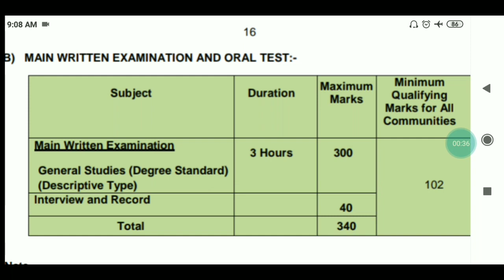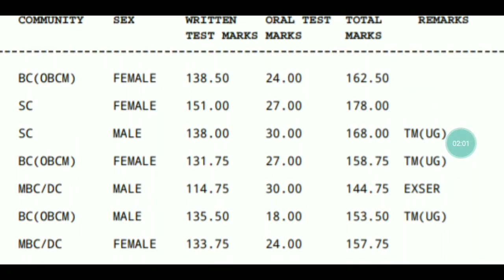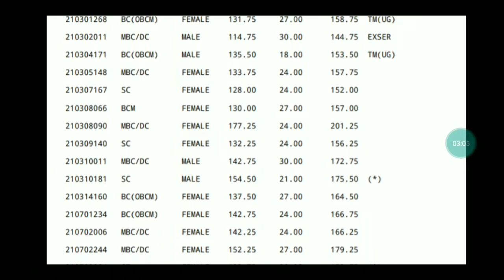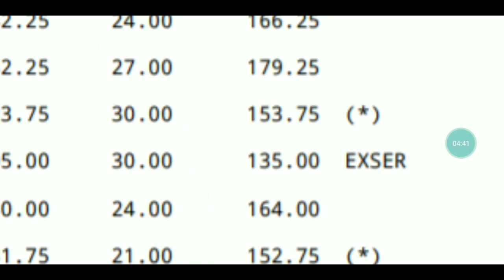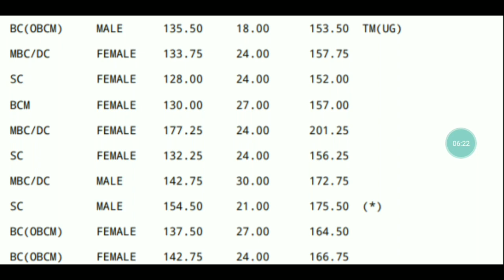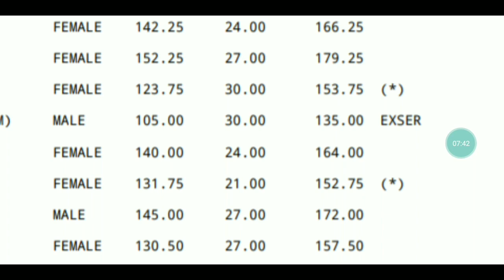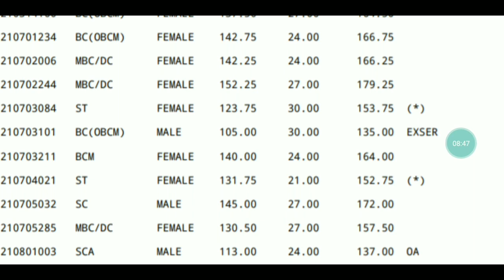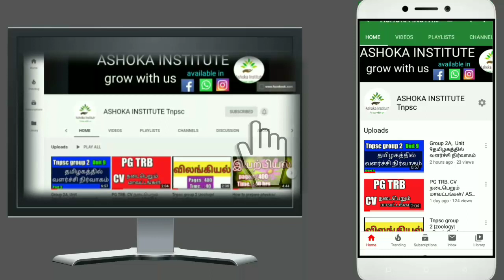Tnpsc group 2 interview post எவ்வளவு மதிப்பெண் எடுக்க வேண்டும்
This video help for tnpsc group2 aspirants how to prepare for interview exam
Tnpsc group 2 interview post cml list
Main marks
Interview mark
Total mark
Ratio of the interview list 1;2
Total page of the list 111
Interview post exam deatais
Primelary exams
Main exam
Interview
Total marks  for interview  40
இந்த வீடியோ தமிழ்நாட்டில் டிஎன்பிஎஸ்சி குரூப்-2 தேர்வுக்கு தயாராகிக் கொண்டிருக்கும் மாணவர்களுக்காக வைக்கப்பட்டுள்ளது இந்த வீடியோவில் குரூப்-2 தேர்வில் இன்டர்வியூ தொடர்புடைய விவரங்களும் விளக்கப்பட்டுள்ளது கடந்த தேர்வில் பங்குகொண்ட மாணவர்களின் மதிப்பெண் பட்டியல் போன்றவற்றை பதிவிட்டு அதற்கான விளக்கங்களை மாணவர்களுக்கு எளிதாக புரியும்படி கூறப்பட்டுள்ளது மேலும் இது போன்ற தேர்வுகளுக்கு மாணவர்களை தயார் படுத்தும் நோக்கில் அவர்கள் அடைந்துள்ள குழப்பங்களுக்கும் இந்த தேர்வு சம்பந்தப்பட்ட தெரியாத விடயங்களுக்கும் விளக்கம் அளிக்கப்பட்டுள்ளது

Tnpsc group 2 tnpsc group 2 tnpsc group 2
Tnpsc group 2 tnpsc group2 tnpsc group 2 Ashoka institute